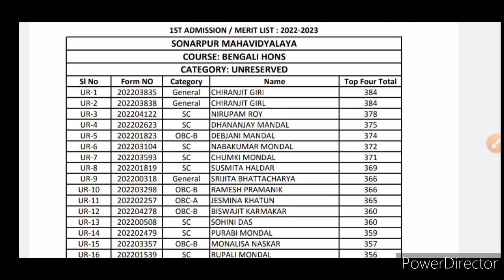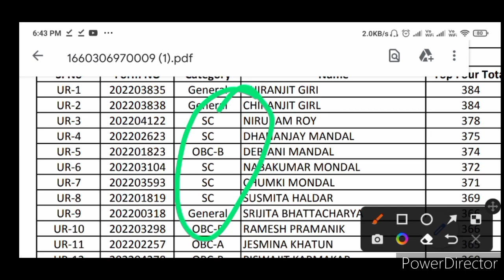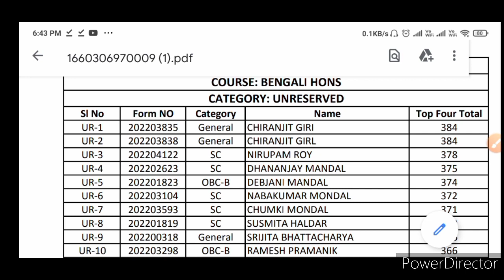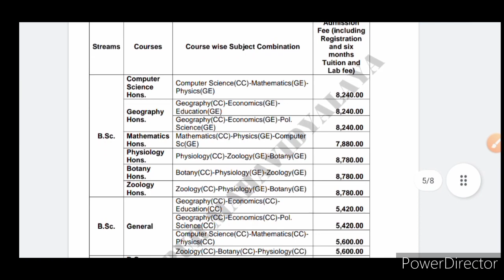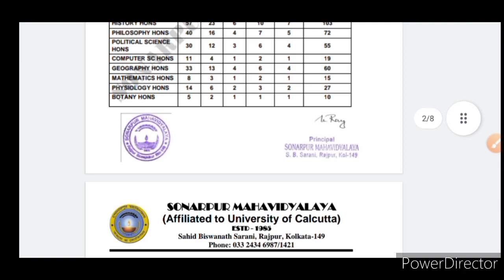Sonarpur Mahavidyalaya 1st Admission list published in UG admission 2022|BA Bsc Bcom admission 2022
with love 🤗,
physics alltime.

dinabandhu Andrews college BA BSc Bcom Admission 2022
WB  BA Bsc Bcom Admission 2022
Calcutta university ug admission 2022
Calcutta university BA Bsc Bcom admission 2022
Calcutta university UG college form fillup
West Bengal Undergraduate admission 2022